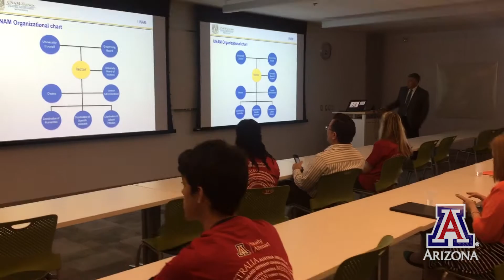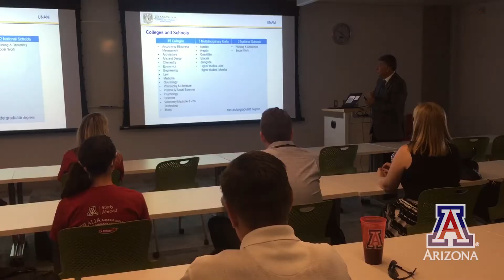UA Partner Day 2016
The University of Arizona Office of Global Initiatives hosted Global Partner Day to provide international partners the chance to learn more about the University of Arizona and identify potential opportunities for research collaborations, student mobility ventures, language learning programs and more.

Mike Proctor, Vice President for Global Initiatives at the UA, said Global Partner Day was organized to take advantage of visits already planned by representative attending the NAFSA Association of International Educators Conference, a major worldwide international education conference happening the following week in Denver. On Thursday and Friday (May 2016), Global Partner Day participants  toured the UA campus and attended presentations on global partnerships, UA research and potential collaboration opportunities.

“Global Partner Day was created in order to provide an opportunity for representatives from partner institutions to visit the campus and learn more about the opportunities and resources that exist here,” said Dale LaFleur, director of institutional relations in the Office of Global Initiatives. Please visit: global.arizona.edu/partner-day-ua.